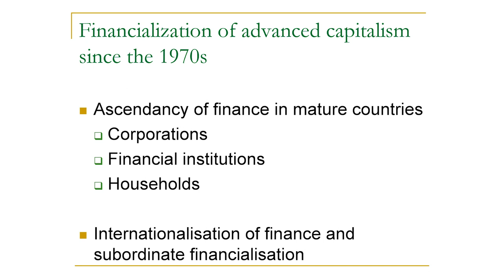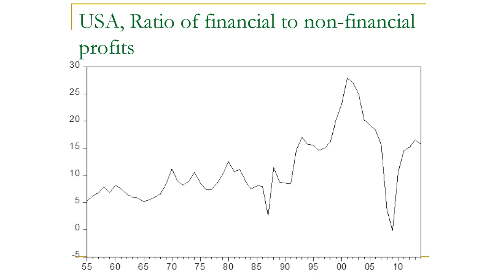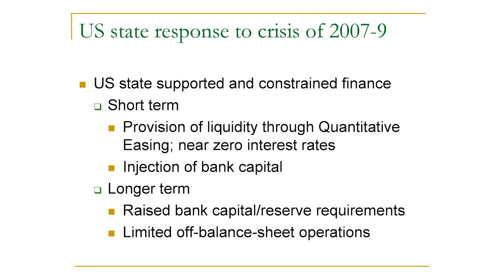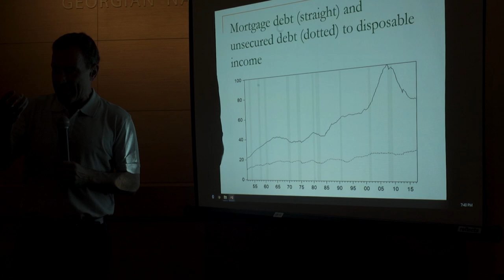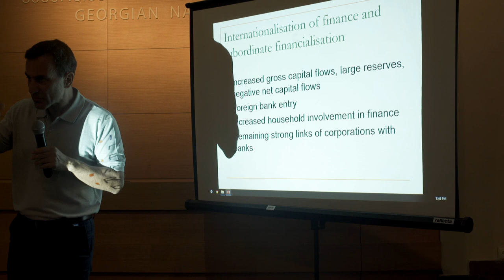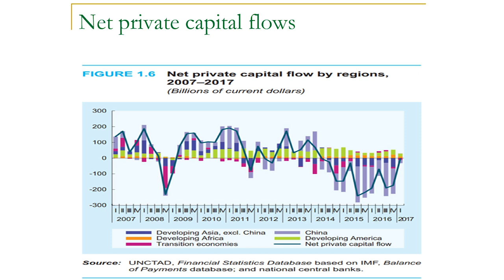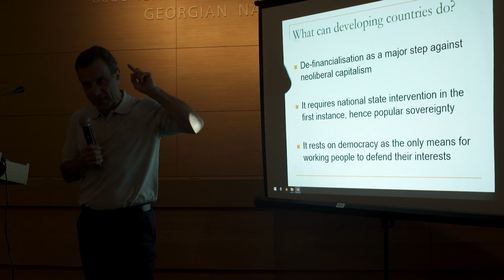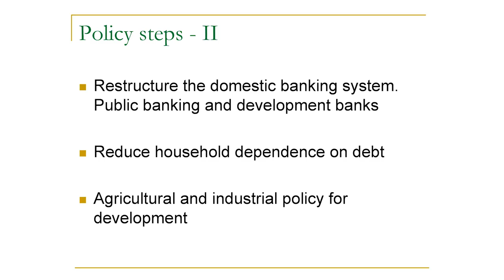Costas Lapavitsas "Financialized Capitalism and its Prospects"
Costas Lapavitsas's Keynote lecture "Financialized Capitalism and its Prospects" at the Forum "Social Justice in Times of Crisis" in Tbilisi, Georgia.

გთავაზობთ ბერძენი პოლიტიკოსის და ეკონომიკის პროფესორის კოსტას ლაპავიტსასის მოხსენების ვიდეოჩანაწერს, რომელიც მან წაიკითხა 2 მაისს ფორუმზე „სოციალური სამართლიანობა კრიზისის დროს.“

პროფესორი ლაპავიცასი ფინანსური კაპიტალიზმის კვლევის სფეროში ერთ-ერთი ყველაზე ციტირებადი ავტორია. მისი ნაშრომები ეფუძნება თანამედროვე ეკონომიკურ წესრიგში ფინანსური კაპიტალის როლისა და გავლენის თეორიულ ანალიზს, კაპიტალიზმის სტრუქტურული ტრანსფორმაციის ანალიზს.